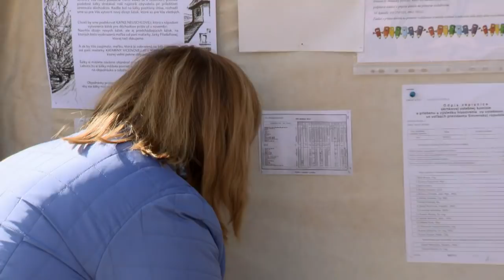HORNÁ DOLNÁ - Lacko sa mení pred očami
Lacko dokáže to, načo by si doteraz netrúfol.